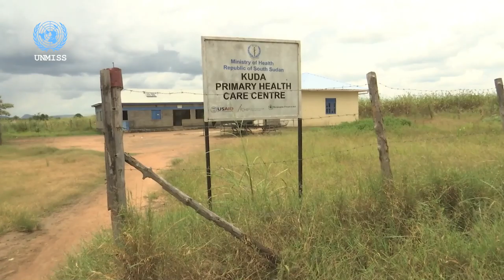Kuda Assessment Mission Sept 23rd